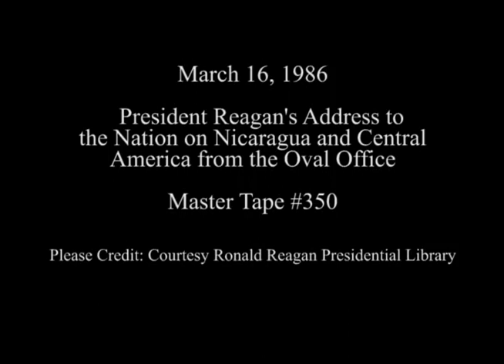President Reagan's Address to the Nation on the Situation in Nicaragua on March 16, 1986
Full Title: President Reagan's Address to the Nation on the Situation in Nicaragua from the Oval Office on March 16, 1986

Access Restriction(s):Unrestricted
Use Restriction(s):Unrestricted